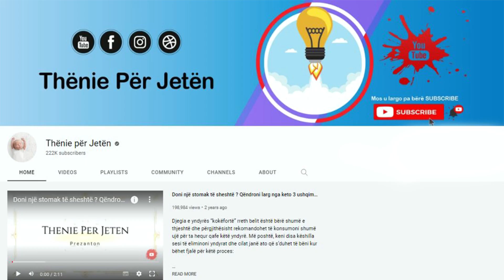Receta e gjyshes, ja si t'i heqësh kallot dhe plasaritjet nga këmbët brenda një nate të vetme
Substanca që përngjanë me xhel nga gjethet e aloe veras, është lagështues i mahnitshëm që e shëron dhe zbutë lëkurën. Vetëm vendoseni një gjeth të kësaj bime të mahnitshme në zonën e prekur dhe dhimbja do të lirohet, si dhe thembra do të shërohet. 3 filxhanë çaji me qumësht dhe 3 lugë gjelle sodë buke. Për këtë trajtimi duhet përdorur qumësht i ngrohtë. Kujdes me temperaturën e tij, pasi nuk duhet t’u djegë këmbët. Shtoni qumështin në një legen të vogël dhe mbani këmbët brenda për 10 minuta. Hiqini për pak minuta dhe shtoni sodën e bukës.

The gel-like substance from aloe vera leaves is an amazing moisturizer that heals and softens the skin. Just place a leaf of this amazing plant on the affected area and the pain will be relieved and the heel will heal. 3 cups of tea with milk and 3 tablespoons of baking soda. Warm milk should be used for this treatment. Be careful with its temperature, as it should not burn your feet. Add the milk to a small basin and keep your feet inside for 10 minutes. Remove for a few minutes and add baking soda.